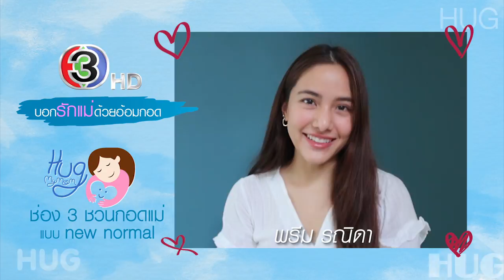Hug My Mom บอกรักแม่ด้วยอ้อมกอด | พรีม รณิดา | CH3Plus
เนื่องในเทศกาลวันแม่แห่งชาติ พรีม รณิดา ก็ขอเชิญชวนให้แฟนคลับทุกท่าน ออกมาแสดงความรักกับคุณแม่ และคนในครอบครัวของท่าน ด้วยกิจกรรม "Hug My Mom บอกรักแม่ด้วยอ้อมกอด แบบ New Noemal"